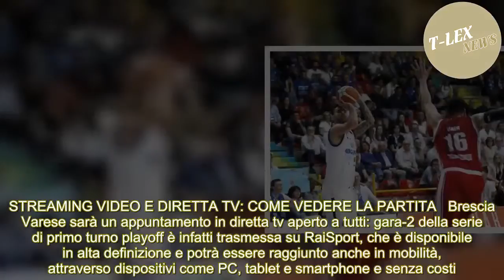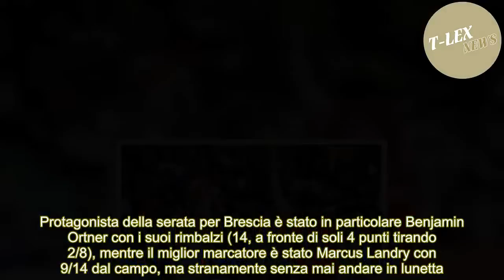[T-LEX News] Brescia Varese/ Streaming video e diretta tv: orario e risultato live (playoff basket,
Brescia Varese, che verrà diretta dagli arbitri Tolga Sahin, Mark Bartoli e Luca Weidmann, si gioca alle ore 20:45 di lunedì 14 maggio: è gara-2 della serie di primo turno nel playoff di basket Serie A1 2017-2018. Si riparte dalla vittoria della Germani di due sere fa, che ha portato la Leonessa su...